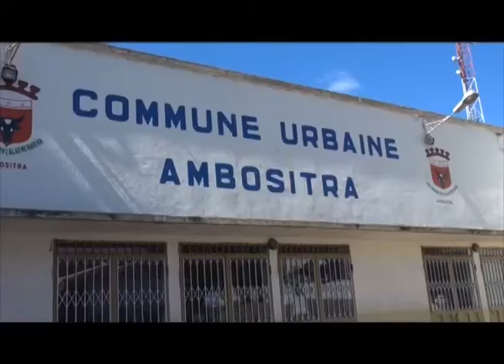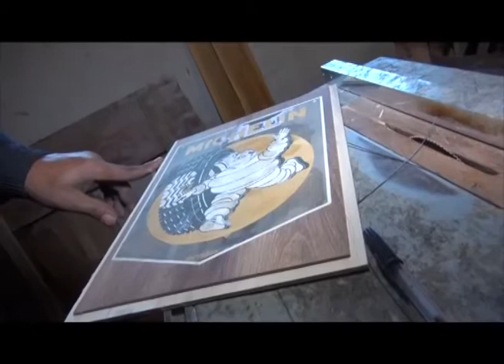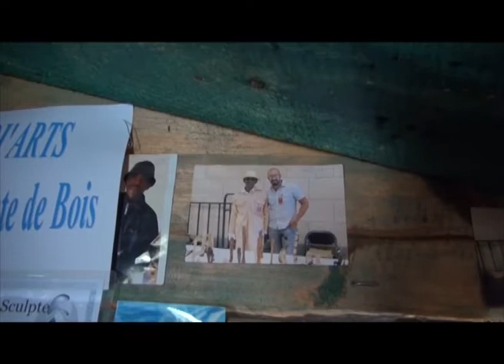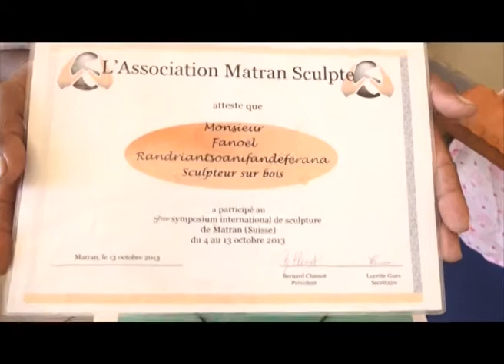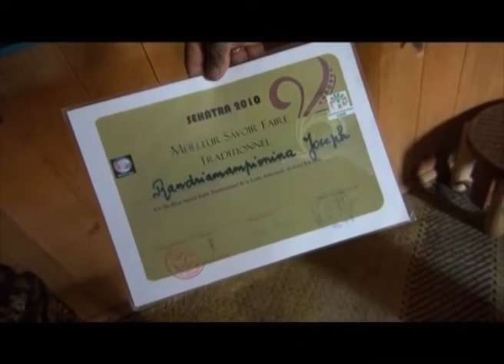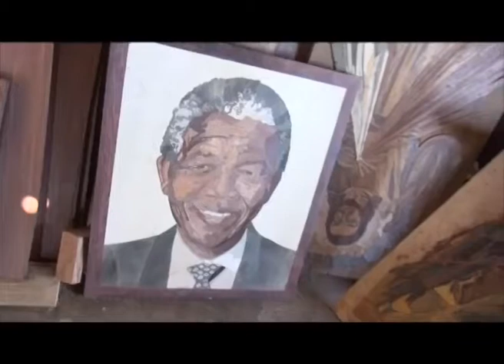PIKLA DU 06 DECEMBRE 2015 BY TV PLUS MADAGASCAR